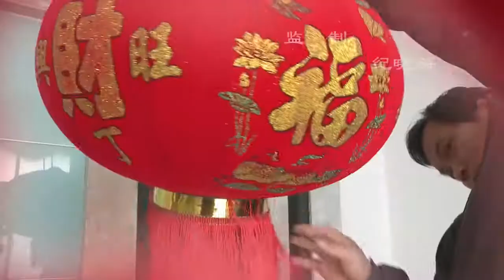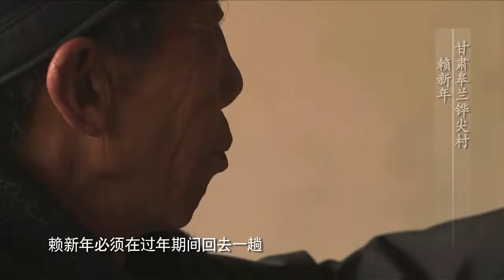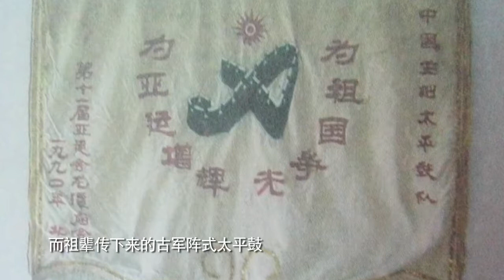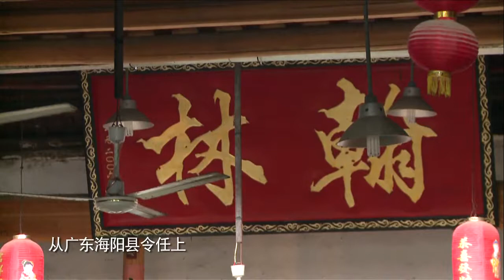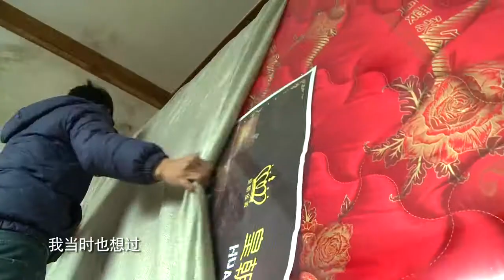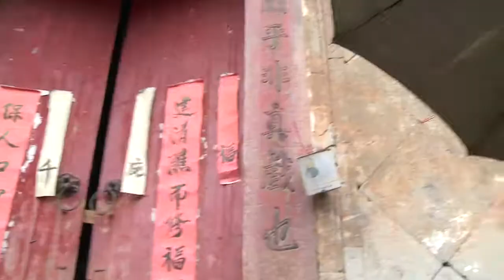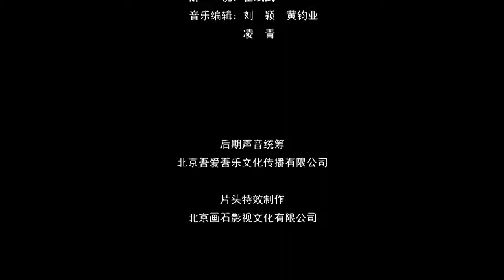《春节》第3集·驱邪- Spring Festival EP3【超清】